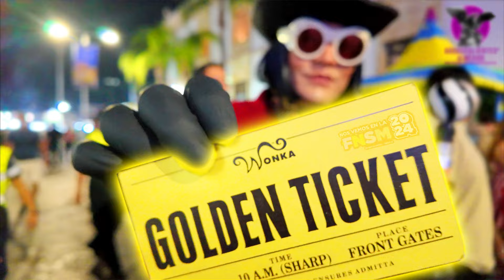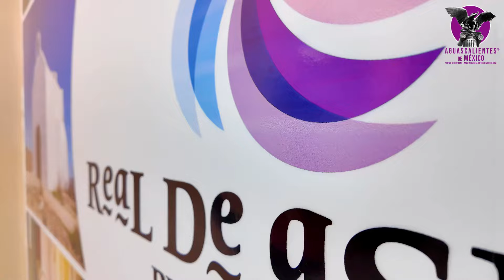La Feria de San Marcos. La MEJOR FIESTA del MUNDO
La Feria de San Marcos. La MEJOR FIESTA del MUNDO, es en Aguascalientes de Mexico. FIESTA BONITA... día 6

Por Andres Vancook
Siguelo en TIK TOK @andresvancook